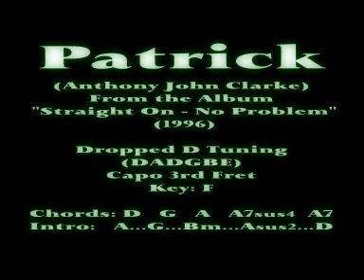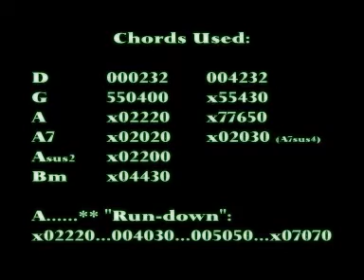PATRICK - (Anthony John Clarke) Lyrics & Chords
Sing & play along to this classic song from one of Ireland's most prominent singer songwriters.